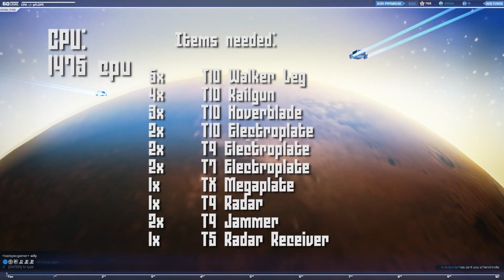ROBOCRAFT: T10 Walker Sniper Tutorial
A tutorial of my T10 Sniper walker. It's a bit messy as I didn't have much time to make it. I did like to play with it so I hope you will like it to! Also Check out my buddy livestreaming if you want over It's not Robocraft but she certainly plays nice games!